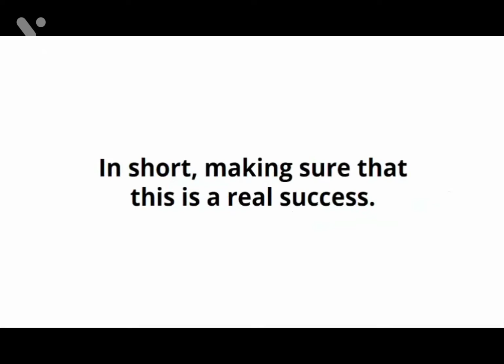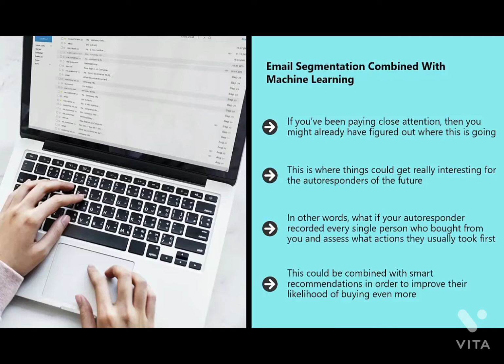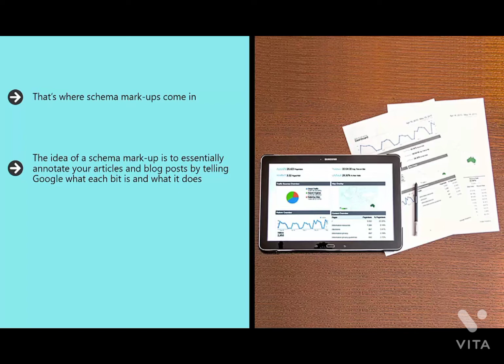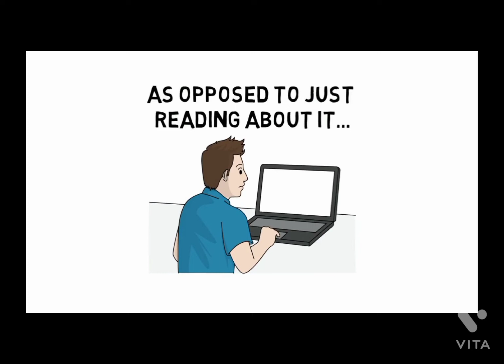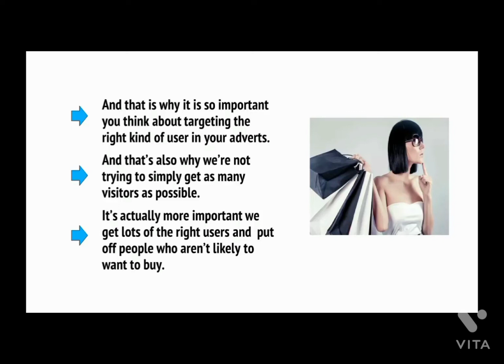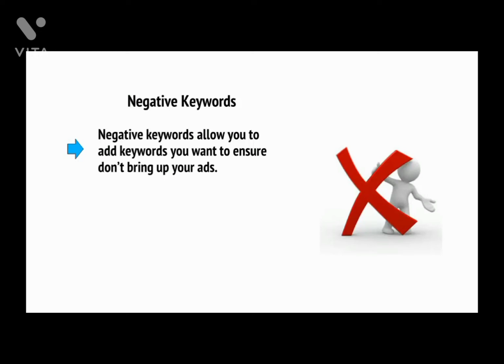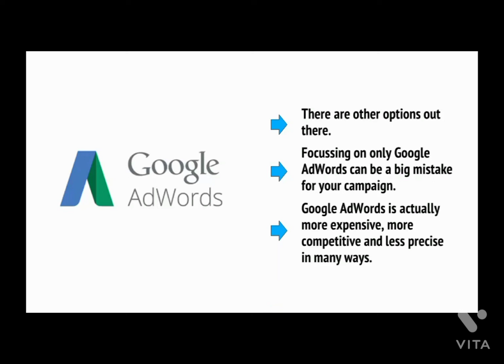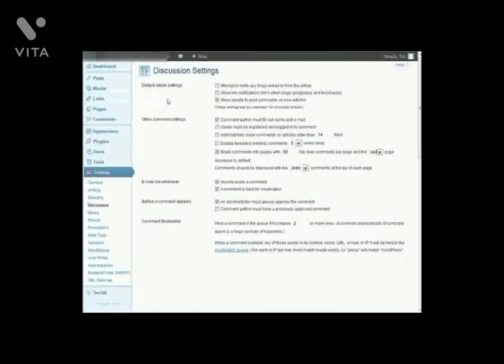Best course to make money online How online personal passive income free training for Earning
Announcing The Brand New, 8 Part, Step By Step Video Course That Shows You How To...
“Rank Your YouTube Channel & Generate Traffic To Your Products, Affiliate Products, and More… Starting Today”In this specific video training course, you will get to watch over my shoulder - step-by-step, click by click - and learn how to take your YouTube Channel to brand new heights.Dear Future Video Marketers
It’s nothing new that YouTube is a huge source of traffic for your products or services.
Video marketing is one of the easiest ways to get highly targeted traffic, but you have to do it right. If you do it wrong and simply upload a video to YouTube in the hopes that it will get ranked both on YouTube and on Google… then you won’t be as effective.
That may have worked back in 2005 where you could just throw a couple back links at it, but today is different.
The problem is that ranking on YouTube isn’t as easy as it was back in 2005, or even 2010.
Plus, on top of that, there are tons and tons of different marketing strategies out there online.  Many of these work and many of them have faded away.
So what works and what doesn’t now?
What is a long-term strategy that will work for years to come?
It’s simple.
Understanding what Google wants and making sure what you do looks as natural as possible is the key strategy here.
We can’t say what it is other than that, but you can even outsource this process.
Once it is setup, you can let it run.
There’s nothing spammy about this method either.
Introducing
9-Part Video Course
Here's a list of this 8-part video series in more detail:
Rank Your YouTube Channel Higher
Video 1 - Introduction to YouTube Video Traffic
Before we jump right in, we want to make sure that you are in the right mindset. So, we will be discussing where you need to put your 100% focus into.  In addition to that, we will discuss a quick overview of what's inside this video course, so you know exactly what to expect. You'll also get to see everything that you need to get started successfully.
Video 2 - What This Is NOT
To ensure you are able to successfully implement this strategy, we want to discuss with you what this is NOT about.  The reality is that there's a lot of misconceptions that people have when it comes to ranking videos on YouTube or even Google. These misconceptions or assumptions that certain things working certain ways don't work or will actually prevent you from succeeding. So, to make sure that these don't create roadblocks for you, we want to make sure that you understand what this is not.

Video 3 - What Google Wants & The Strategy

In this video, we are going to discuss what Google wants based on the data that we have seen and how the strategy works.  Part of being able to rank on YouTube and Google is to understand what Google wants. If you can understand their vision, then you can adapt a long-term strategy to your ranking strategy. By the end of this video, you should have a better and clearer understanding of what you need for your game plan.
Video 4 - The Ring
Now it's time to focus on the strategy in a very specific step-by-step plan of attack. This strategy is what we call “the ring”.  To make things easier for you, you will be given a visual map of what this looks like in practical terms.

Video 5 - How to Automate The Ring

After viewing the previous video, you can imagine how tedious and overwhelming it is to have to maintain the ring, much less get it setup yourself.  Yes, getting good rankings is not an easy shortcut by any means.  Lucky for you - there is a way to automate it once you have set things up.

Video 6 - Account Creation

In order to set up the ring, you need to be able to apply best practices in terms of creating accounts.  Fortunately for you, we have been creating accounts which have been successful and have failed at the same time, so we are able to share with you what has worked for us. Believe it or not, if you don't follow these best practices - some of your accounts can potentially be removed or banned by these big platforms.

Video 7 - Outsourcing
As you can see, creating a ring is very time consuming.  It can take a week or two for someone who’s never done this before.  So, finding somebody who has done this before and has done very effectively is crucial if er parts of your business.  Lucky for you - we have used several and will show you who we get so you don’t have to lose money finding the wrong person…

Video 8 - Testing
Whether you created the ring yourself or hired someone to do it, testing it is very important.  In this video, we will show you how to test the ring to make sure that it actually works.
And don't worry about all the technical details if you're not tech-savvy. If you can simply watch a video, watch over my shoulder step-by-step and click by click, then you should have no problem at all setting up this system and start receiving traffic.